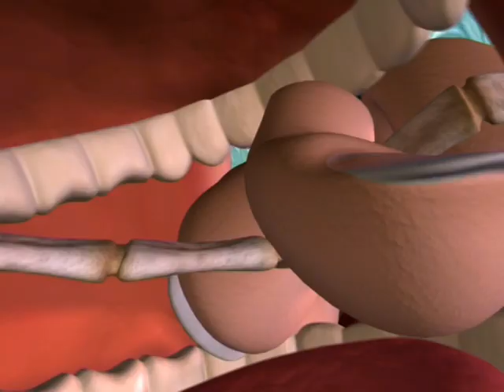The Insider (De Lintworm) 2004 Artwork bij R. Grevendonck